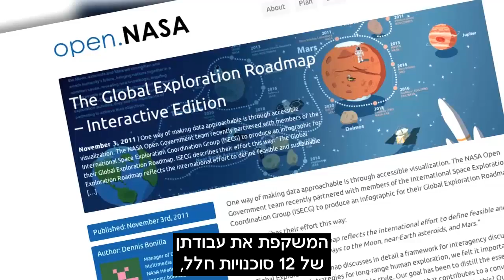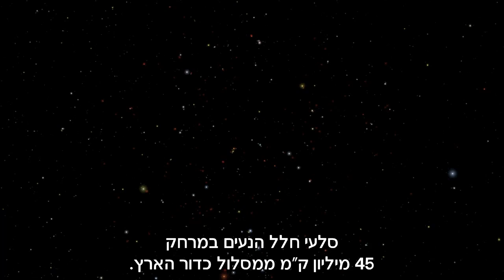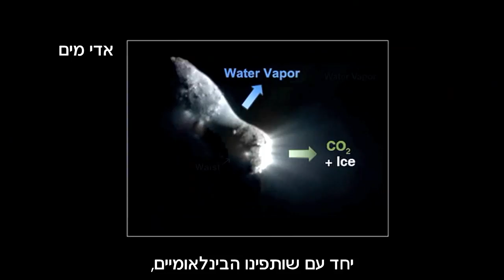ראש נאס"א צ'רלס בולדן בליל המדענים 2013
שידור ארצי ומיוחד של ראש נאס"א, צ'רלס בולדן, מארה"ב במיוחד לליל המדענים. בולדן מספר על חוויותיו כאסטרונאוט בתחנת החלל הבין-לאומי, על תכניות החלל של נאס"א בעתיד הקרוב ועל  האפשרות להנחית בני אדם על מאדים ועל אסטרואיד. מוזמנים לצפות!